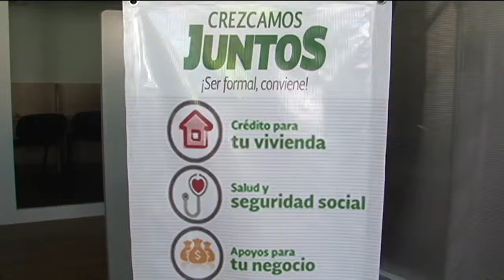Canacintra realiza programa "Crezcamos Juntos"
Es un Módulo Único de Atención del programa "Crezcamos Juntos" en Tuxtla Gutiérrez, cuyo objetivo es disminuir la actividad informal.
“Crezcamos Juntos” busca armonizar programas para hacer atractiva la transición a la formalidad con esquemas de subsidios en seguridad social, vivienda, apoyos económicos y financiamientos.